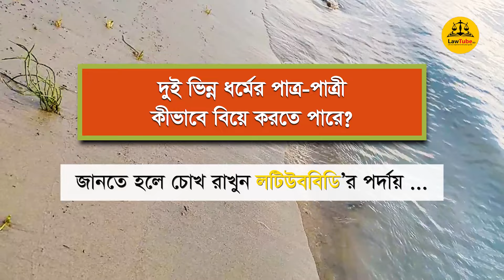দুই ভিন্ন ধর্মের পাত্রপাত্রী কোন আইন মোতাবেক এবং কীভাবে বৈধ বিবাহবন্ধনে আবদ্ধ হতে পারে? | Promo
সংখ্যায় কম হলেও দুই ভিন্ন ধর্মের পাত্রপাত্রীর মধ্যে বিবাহ হয়ে থাকে আমাদের দেশেও। কোন আইনের বিধান মোতাবেক এমন বিবাহ সম্পাদিত হয় কিংবা এমন বিবাহের আনুষ্ঠানিকতা কী কী কিংবা এমন বিবাহের আইনগত ভিত্তি কী- ইত্যাদি নানান বিষয়ে জানতে চান অনেকেই। অনুসন্ধিৎসুদের এমন অসংখ্য জিজ্ঞাসার জবাব দিতেই আমরা নির্মাণ করেছি এই বিষয়ক দুটো পৃথক এপিসোড, যথা: (১) দুই ভিন্ন ধর্মের পাত্রপাত্রী কীভাবে বিয়ে করতে পারে? এবং (২) একজন মুসলমান কি তার ধর্ম বহাল রেখে স্পেশাল ম্যারেজ অ্যাক্ট অনুযায়ী এমন বিয়ে করতে পারেন? এপিসোড দুটো শীঘ্রই প্রকাশিত হবে লটিউববিডি’র ইউটিউব চ্যানেল এবং ফেসবুক পেইজে। জানতে হলে কিংবা দেখতে হলে যুক্ত থাকুন লটিউববিডি’র সঙ্গে।